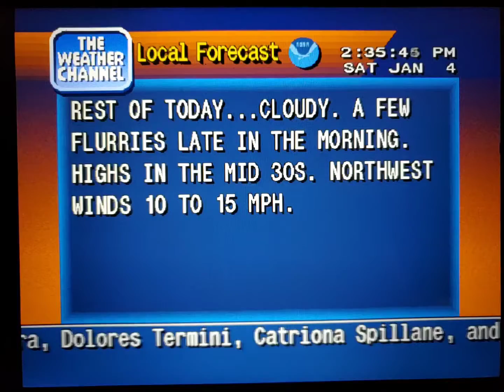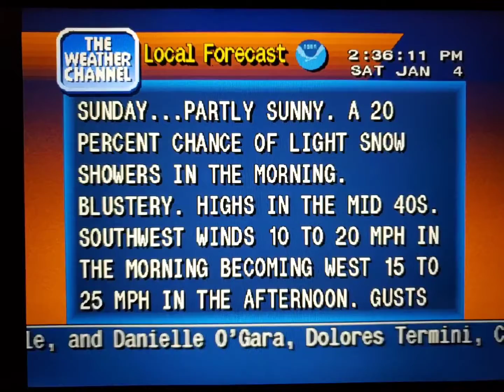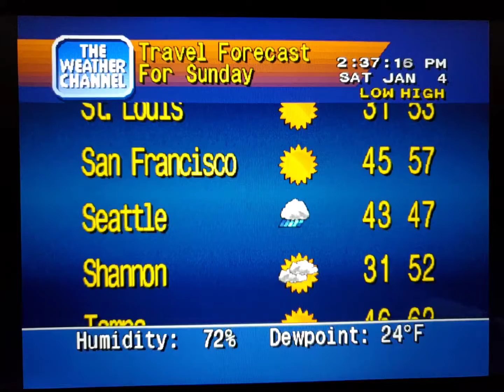WeatherStar 4000 Simulator Jan. 4, 2020 part 8(3)